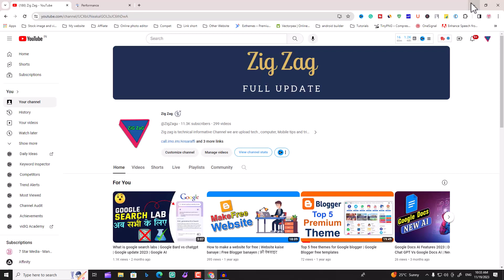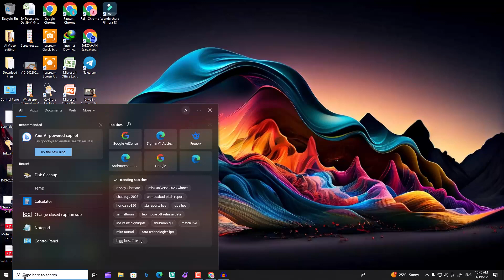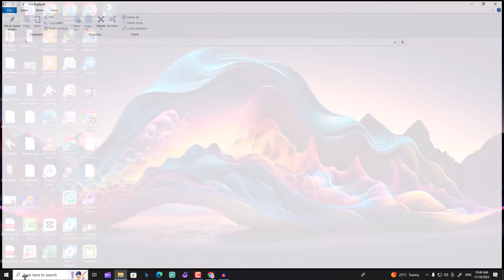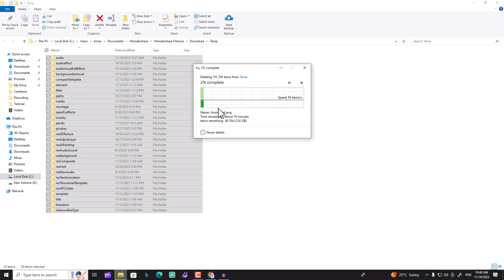How to clear cache on windows 10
In this comprehensive step-by-step guide, we will show you how to clear cache on Windows 10 effectively. If you've been experiencing sluggish performance, random errors, or issues with certain applications, clearing your cache can work wonders. Our expert instructions will walk you through the process, ensuring a smooth and efficient cache clearing experience. Whether you're a novice or an advanced user, this tutorial is suitable for all skill levels. Don't let a cluttered cache hamper your system's performance any longer – follow along and clear your Windows 10 cache today!

Discover the various cache types that can accumulate on your Windows 10 system and understand their impact on your device's performance. Learn why regular cache clearing is crucial for maintaining optimal speed and responsiveness. We cover everything from browser cache, app cache, thumbnail cache to DNS cache and more.

Our detailed instructions will guide you through the manual cache clearing process, as well as introduce you to some useful tools and software. We also highlight essential precautionary measures during cache clearing to avoid any unintentional data loss or system issues.

Unlock the full potential of your Windows 10 system by optimizing its cache! Improve your browsing experience, regain valuable storage space, and ensure smoother operation of your favorite software. Follow our expert guide step-by-step, and you'll be amazed at the difference clearing cache can make to your Windows 10 performance.

For the most effective cache-clearing techniques, useful tips, and insightful tricks, make sure to watch our video until the end.